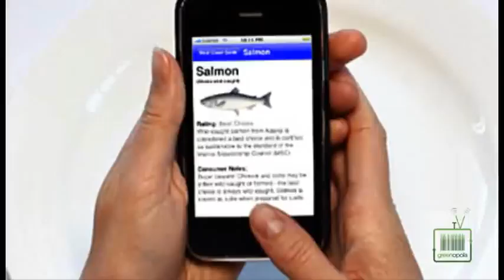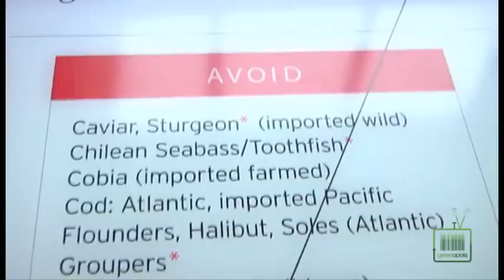There is a limit to the Fish in the Sea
Melissa McGinnis and Greenopolis TV visit Monterey Bay Aquarium for a lesson in Sustainable Seafood choices.